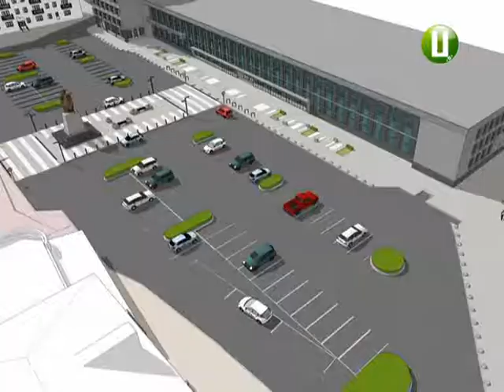Роботи з реконструкції хмельницької привокзальної площі закінчать наприкінці серпня – підрядник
На початку червня закінчать ремонтні роботи з реконструкції першої ділянки привокзальної площі Хмельницького. Про це повідомив виконроб фірми-підрядника Микола Ковальчук. Зараз там знімають верхній шар асфальто-бетонного покриття. Микола Ковальчук каже, роботи складні  через велику площу території. А також через автівки, що припарковані поруч.